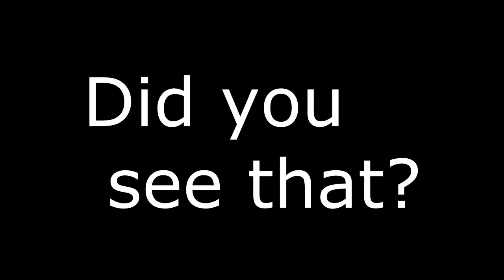BANKSHOT 100% DIFFICULTY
food pd: this video reminds me shit